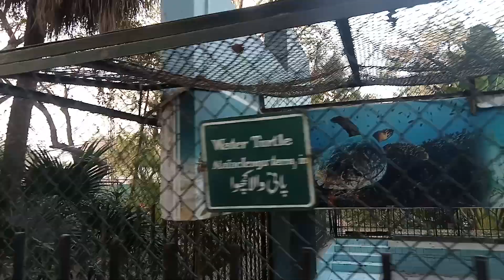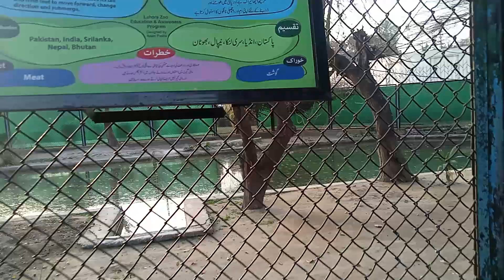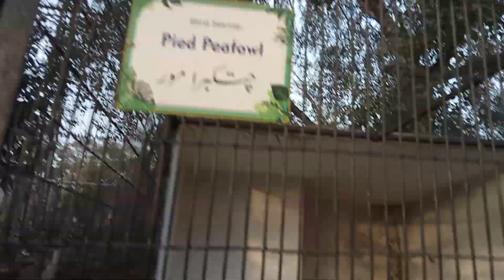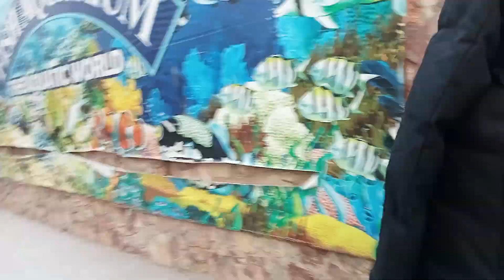Zoo, Lahore, mall road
I am Shahbaz saleem. Here I have made different video.Secondly I have made videos related to natural views for those who are interested in natural scenes.
I also made videos that are based on funny content.